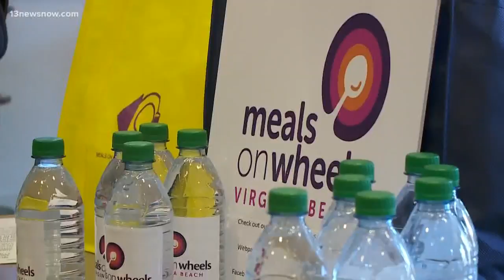Meals on Wheels Volunteer Serving Community for Years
Dave Fuleihan has two part-time jobs, but for the past seven years, he's made it a point to help people in the community as a Meals on  Wheels volunteer.